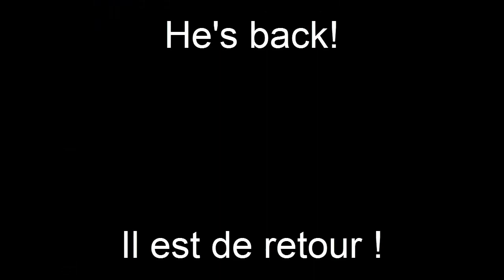[Live] 6 years after, Shiny Kecleon after 20 935 RE !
C'est l'heure de vérité : est-il rentré cette fois-ci ?
It's the moment of truth: did I catch him this time?